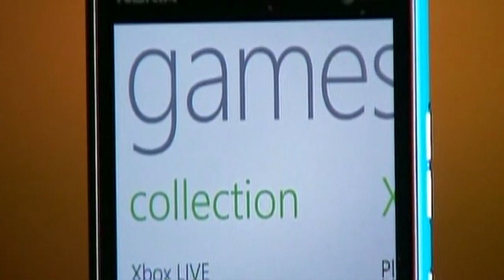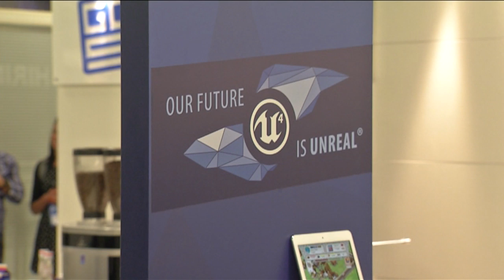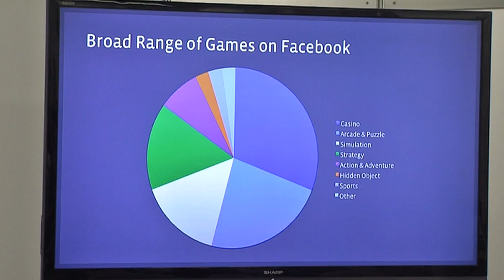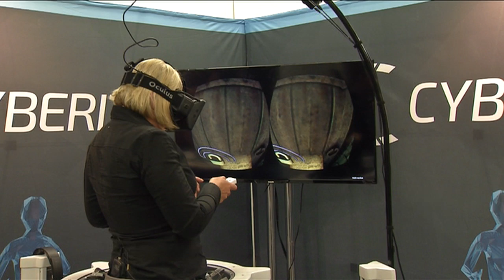The Future of Gaming at GDC Europe 2014 | CNBC International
The future of gaming is the hot topic at the Game Developers Conference (GDC) in Cologne, Germany. CNBC's Annette Weisbach heads to GDC Europe to canvas the future of gaming.

The future of gaming is a $100 billion business, but much like the tech section, it's ripe for disruption. The Games Developer Conference is where developers come together and decide what's next in the industry. CNBC's Annette Weisbach investigates.